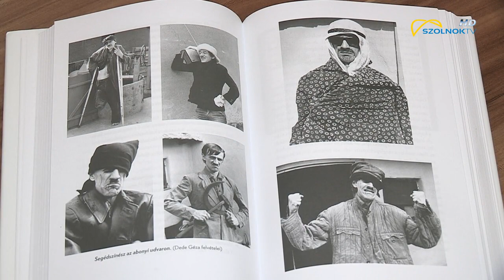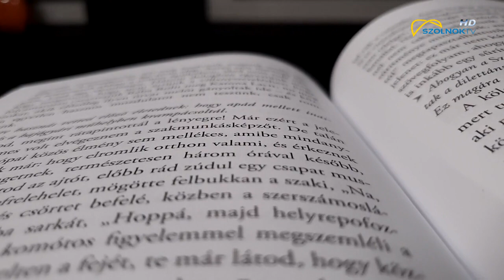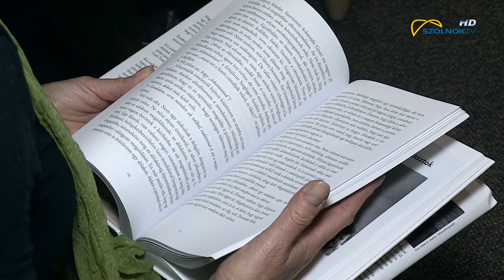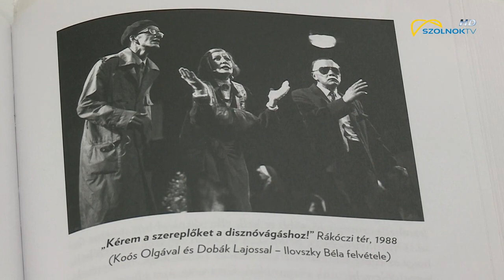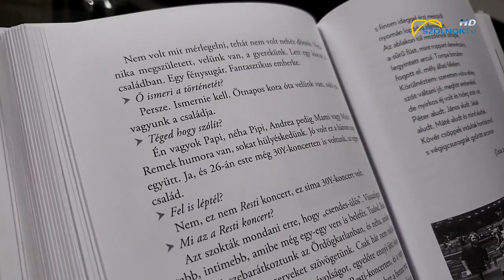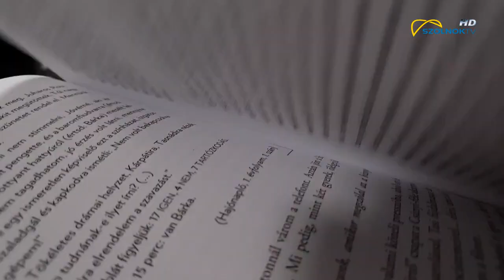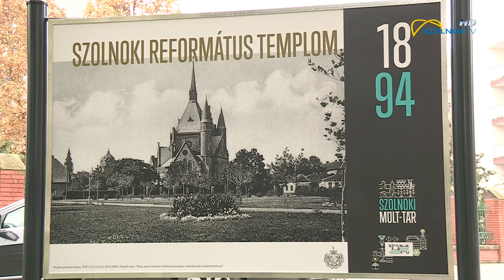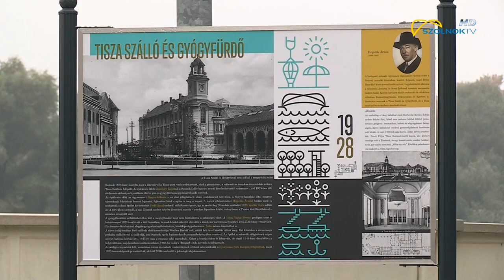Kultidő 2020.11.04.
Kulturális magazinunk következő adásában egy beszélgetőkönyv és Gombos Judit színésznő segítségével megidézzük a 80-as évekbeli Szigligeti Színház világát. Szétnézünk a Szolnoki Képzőművészeti Társaság legnagyobb éves kiállításán, és néhány dalán keresztül itt lesz Frank Sinatra is.    Várom Önöket, töltsünk együtt egy kis Kultidőt!